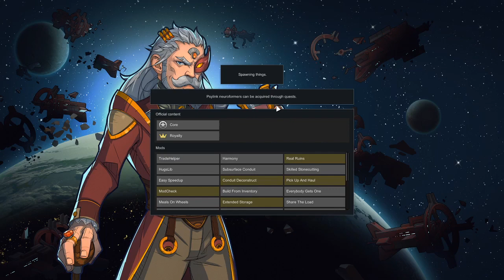Rimworld Modded part 46 ~ Caravan Horde